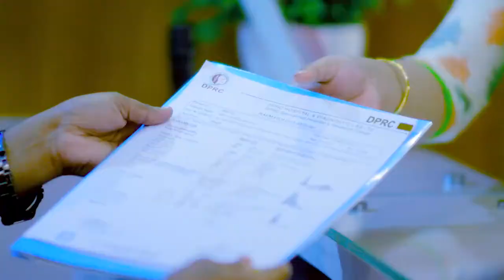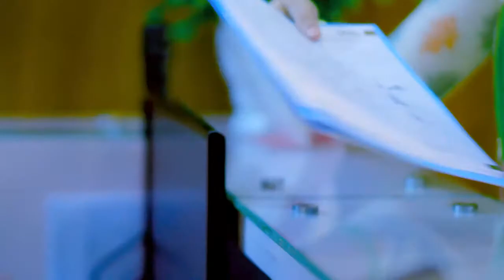আর্থ্রাইটিস ও সিরোয়েসিস এর চিকিৎসায় সুস্থ হলেন | Arthritis Treatment | Joint Pain Treatment